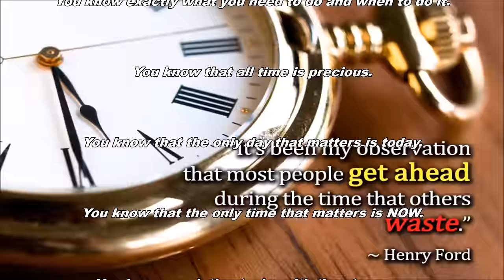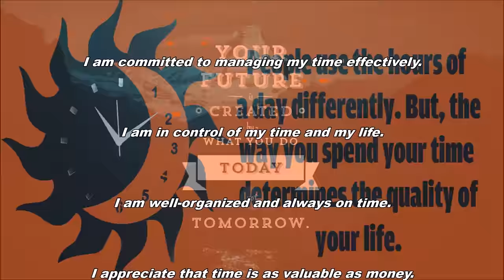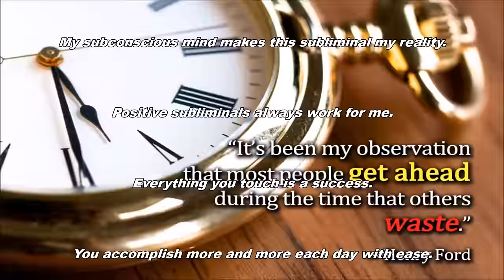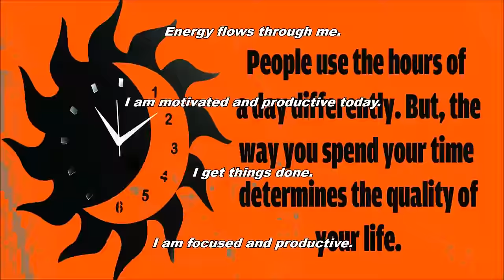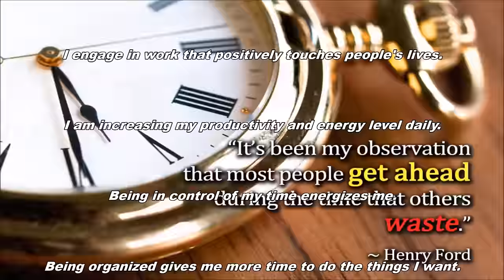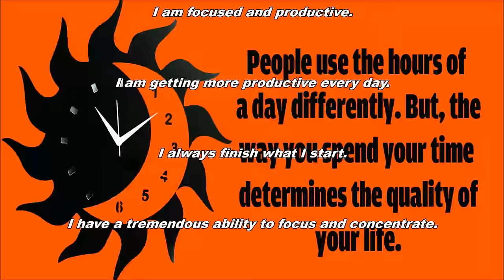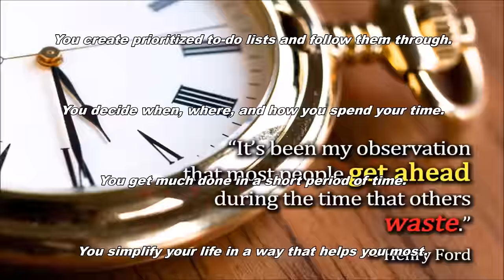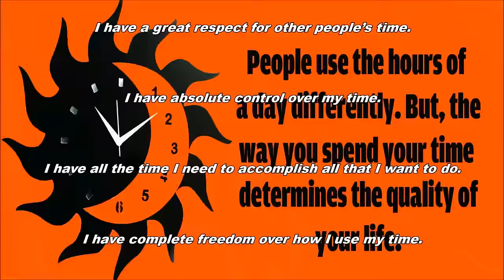Be More Productive Subliminal (Audio + Visual)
Be More Productive Subliminal.

Text & Audio Affirmations (in I and You format):
Everything you touch is a success.
You accomplish more and more each day with ease.
Energy flows through you.
You are motivated and productive today.
You get things done.
You are focused and productive.
You are organized, energetic and productive.
You put to good use every spare moment you have.
You are highly productive and organized.
You get the quality results in everything you do.
You love being productive.
You make efficient and effective use of your time.
You are exceptionally focused and productive.
You are getting more productive every day.
You always finish what you start.
You have a tremendous ability to focus and concentrate.
You are organized, efficient, and excellent.
You are powerful and productive in every area of your life.
You engage in work that positively touches people's lives.
You are increasing your productivity and energy level daily.
Being in control of your time energizes you.
Being organized gives you more time to do the things you want.
Being organized saves you so much time.
Every day you do more things in less time.
Every day you make more time for the things you love.
Every minute of your day is dynamic and productive.
You always do the right things at the right time.
You always have plenty of time to do what you want to do.
You always make time for the things you want in life.
You always manage your time effectively.
You always use your time wisely.
You are an excellent time manager.
You are committed to managing your time effectively.
You are in control of your time and your life.
You are well-organized and always on time.
You appreciate that time is as valuable as money.
You continually improve your time management skills.
You control how you spend your time.
You create prioritized to-do lists and follow them through.
You decide when, where, and how you spend your time.
You get much done in a short period of time.
You simplify your life in a way that helps you most.
You do what needs to be done, when it needs doing.
You get tasks done in a timely manner.
You get things done on time.
You get things done quickly and efficiently.
You give yourself time to do each task at perfect speed.
You have a great respect for other people’s time.
You have absolute control over your time.
You have all the time you need to accomplish your goals.
You have complete freedom over how you use your time.
You have complete freedom over your time.
You have lots of free time in which to create your perfect life.
You have plenty of time to do the things you want to do.
You have plenty of time to improve your life.
You have the power to complete everything you want to do today.
You have within you the power to do more things in less time.
You identify your priorities and plan time to complete them.
You know exactly what you need to do and when to do it.
You know that all time is precious.
You know that the only day that matters is today.
You know that the only time that matters is NOW.
You love completing tasks with time to spare.
You love getting things done.
You maintain an effective and motivating schedule.
You make sure that the most important tasks are done first.
You make the most out of every moment in your life.
You make time move at perfect speed by getting in the flow.
You make wise use of your time each and every day.
You manage your time by making a plan and following it through.
You manage your time effectively.
You now do all that can be done in each day.
You obtain excellent results within a short period of time.
You organize your day to make the maximum use of your time.
You plan your work and work your plan.
You plan your time and you follow your plan.
You put your time to the best use possible.
You save time by being organized.
You save time by concentrating on the most important tasks.
You schedule time in your day for leisure and relaxation.
You see time as a valuable resource and always invest it wisely.
You seize every moment in every day.
You spend your time wisely.
Your subconscious mind makes this subliminal your reality.
Positive subliminals always work for you.

Watch in HD. Headphones/Earphones are optional. Use this subliminal video often be more productive. Watch and listen for best results. You can still get results from just watching or just listening if that's more convenient for you. This subliminal video has both text and audio affirmations. Set to a comfortable volume. Use at least once a day until no longer needed. There are no binaural beats or frequencies in this video.